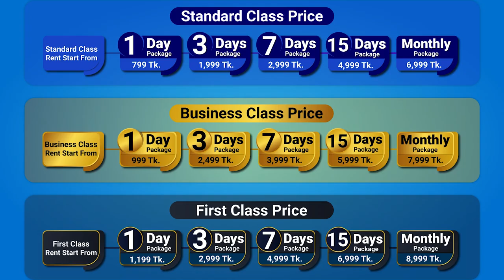মাত্র ৭ হাজার টাকায় ব্যাচেলরদের জন্য রয়েছে সকল সুবিধা | 1/3/7/15 Day package | Deepto TV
আপনি কি চাকুরীজীবী/ ডাক্তার/ ব্যাংকার? বাসা খুঁজতে খুঁজতে ক্লান্ত ? চলে আসুন আমাদের যেকোনো ব্রাঞ্চ এবং দেখেশ শুনে বুকিং দিয়ে পেয়ে যান ক্লান্তিহীন ব্যাচেলর জীবন। সকল তথ্য বিস্তারিত জানতে ভিজিট করুনঃ

৩ বেলা খাওয়া, এসি রুম, লন্ড্রি সার্ভিস, রিডিং রুম সহ ৩০টিরও বেশি সুবিধা। যারা অল্প দিনের জন্য ঢাকায় এসে থাকার জায়গা প্রয়োজন তাদের জন্য রয়েছে মাল্টিফাংশনাল বেডিং-এ ১/৩/৭/১৫ দিনের প্যাকেজ।

1 Day Package- 699 Tk.
3 Days Package-1,799 Tk.
7 Days Package- 2,999 Tk.
15 Days Package- 4,999 Tk.

1 Day Package- 799 Tk.
3 Days Package-2,099 Tk.
7 Days Package- 3,999 Tk.
15 Days Package- 5,999 Tk.

1 Day Package- 999 Tk.
3 Days Package- 2,699 Tk.
7 Days Package- 4,999 Tk.
15 Days Package- 6,999 Tk.